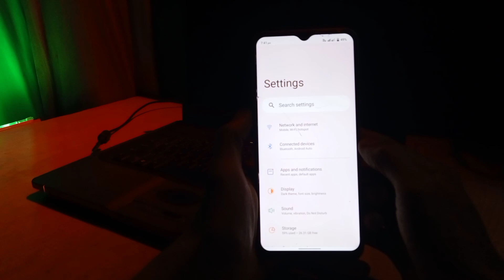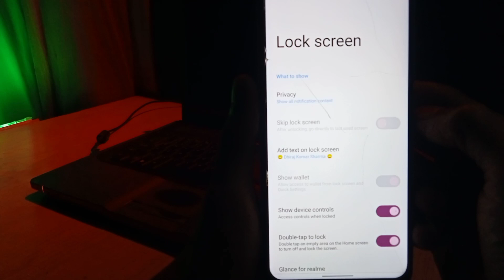Realme Lock Screen Par Naam Kaise Likhe || How To Add Name On Realme Lock Screen || MasterMind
Realme Lock Screen Par Naam Kaise Likhe || How To Add Name On Realme Lock Screen || Realme Lock Screen Par Naam Kaise Set Kare || MasterMind ||